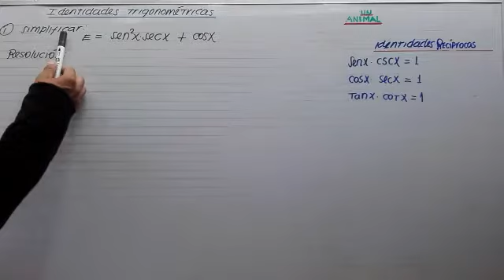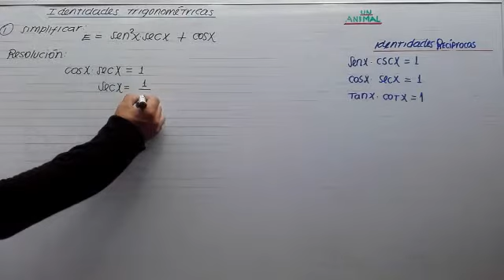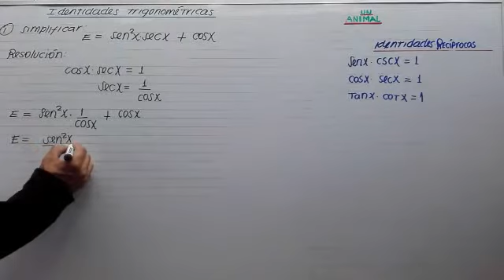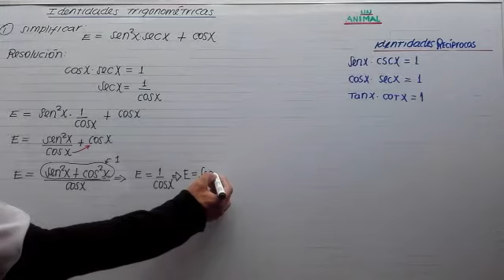IDENTIDADES TRIGONOMÉTRICAS (II)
Nivel Preuniversitario